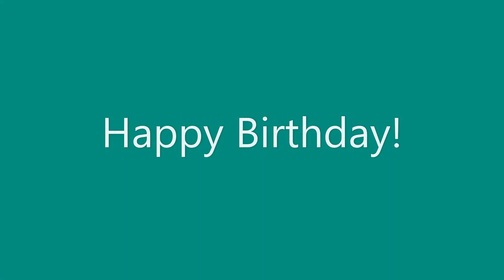Marc's Birthday 2020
Marcs Bday